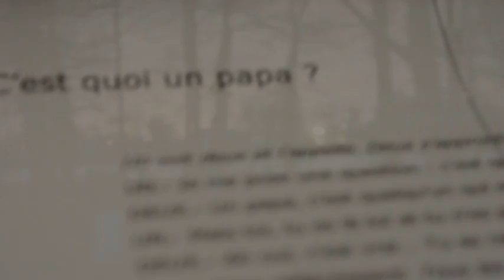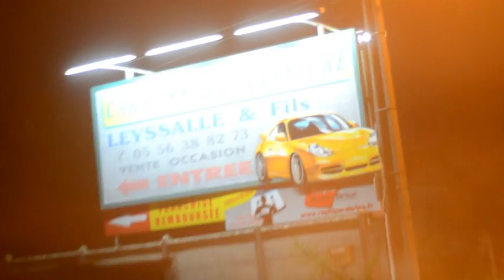Au nom du père, la web série [épisode 7]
Épisode 7 : L'attention
Découvrez le processus de création d’au nom du père, le spectacle à travers une aventure vidéo en plusieurs épisodes réalisée et mise en musique par Walass.